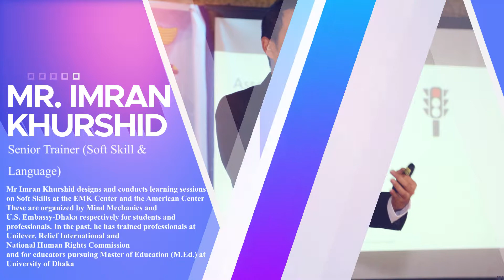Our honorable faculty members (HB Aviation)